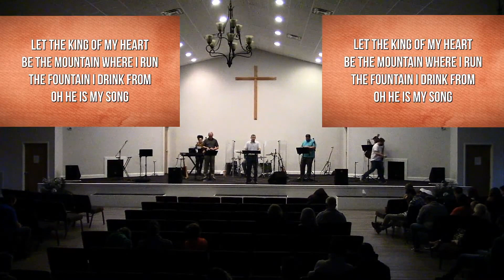Sermon 01-31-21 SUPREME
Pastor Jesse Bible brings us a message for our sermon series in Colossians